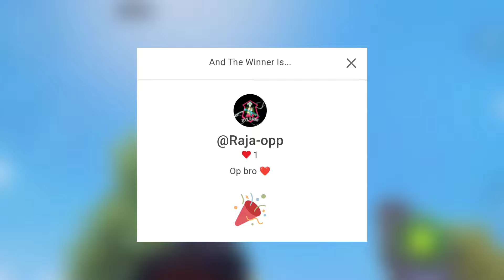OMG😳 New X-Suit Is Here | 3.4 All leaks | Next Classic Crate Bgmi | Next Premium Crate Pubg Leaks 🔥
OMG 😳 SPECIAL BIKE FOR ONLY BGMI | BGMI NEXT MYTHIC FORGE | BGMI NEXT CLASSIC CRATE | BGMI LEAKS 😱

intagrame.

THANKS.🌹 @MadTamizha  @Priyank1798GC

this video is related by this.

next premium crate pubg mobile,

THANKS 😊
 DON'T FORGOT